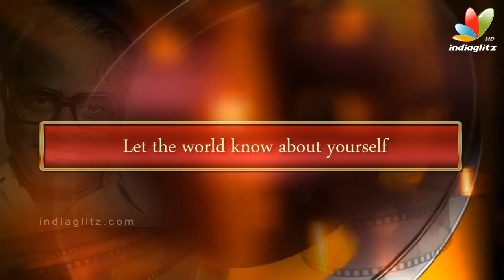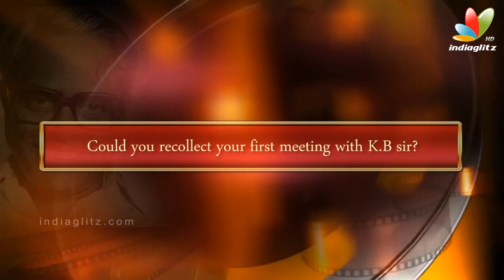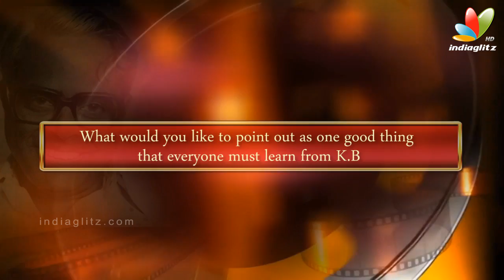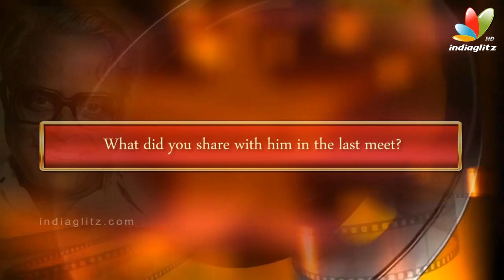Treasured memories about KB sir - Rama krishnan and Sanath Kumar Interview | K.Balachander Special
Rama krishnan and Sanath Kumar is an friend  K.Balachander, in an exclusive interview with IndiaGlitz reveals interesting and personal details and experience about the late filmmaking legend and much more.